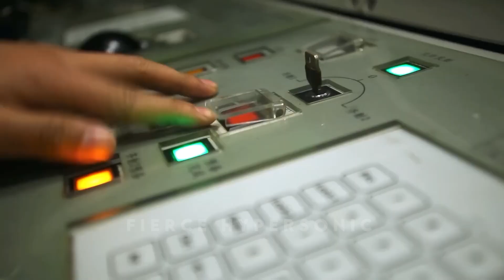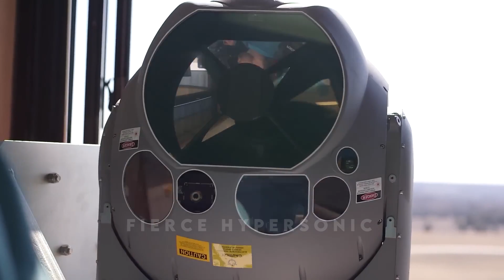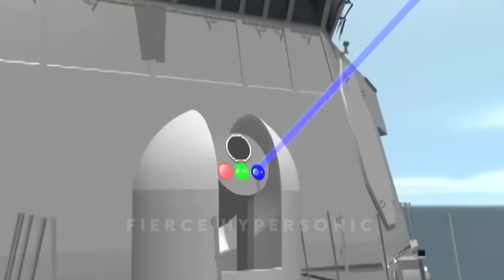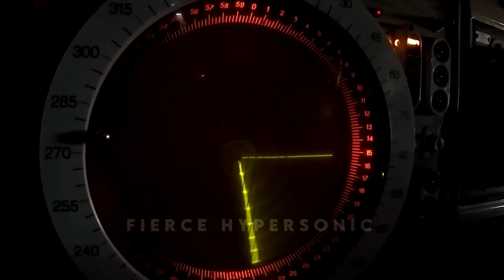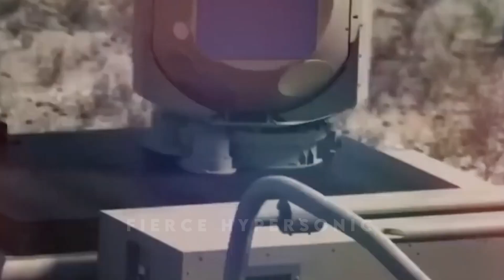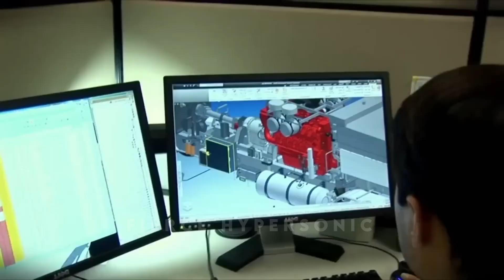US LASER Weapons STOP China Hypersonic Missiles In 1 SEC!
Witness a technological marvel in action as we delve into the world of cutting-edge US laser weapons, capable of stopping China's hypersonic missiles in a mere one-second timeframe. The race for supremacy in the realm of defense technology has reached an astonishing milestone. In this video, we uncover the awe-inspiring capabilities of these laser weapons, exploring how they neutralize hypersonic threats with unprecedented precision and speed.

Join us as we unravel the science behind this remarkable achievement, providing insights into the strategic implications of this technological breakthrough. We'll showcase real-world tests, expert analysis, and the impact of these laser weapons on global security. Get ready to be astounded by the future of defense technology.